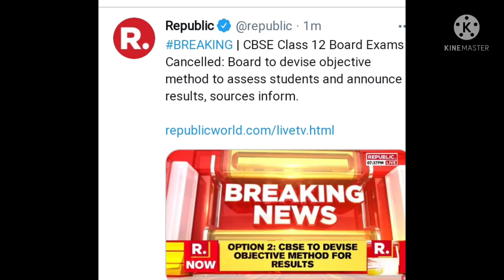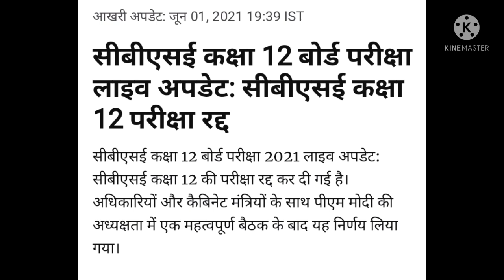Cbse 12th exam Cancelled || सीबीएसई बोर्ड परीक्षा बारहवीं रद्द 🤩|| HBSE 12th latest updates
Cbse 12th board exams Cancelled || सीबीएसई बोर्ड परीक्षा बारहवीं रद्द || HBSE 12th latest updates.

🔴 Cbse 12th Board Exam's latest news.
🔴 HBSE BOARD 12th .
🔴 Pm modi meeting on 12th Board Exam's.
🔴 Modi final decision on 12th Board Exam's 2021.
🔴 Cbse 12th news.
🔴 HBSE 12th latest updates.
🔴 Education Minister Ramesh Pokhriyal Meeting decesion on 12th Board Exam's.
🔴 PM Narendra Modi today meeting on 12th Board Exam's 2021.
🔴 PM Modi meeting on CBSE 12th Board Exam's.
🔴 Haryana Board.
🔴 12th Board Exam's Cancellation update.
🔴 Modi meeting final decision on 12th cbse board exams

Pm Modi meeting on 12th .
12th board exams cancel.
hbse.
cbse.

CBSE 12th latest updates.
CBSE 12th Board Exam's cancelled .

सीबीएसई बोर्ड परीक्षा बारहवीं रद्द।
सीबीएसई बोर्ड परीक्षा बारहवीं बड़ी खुशखबरी ।